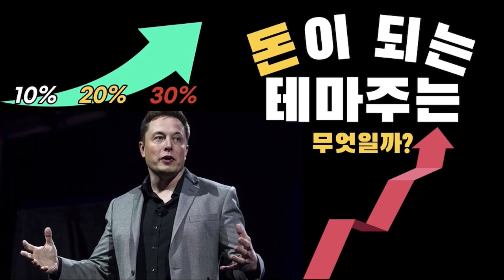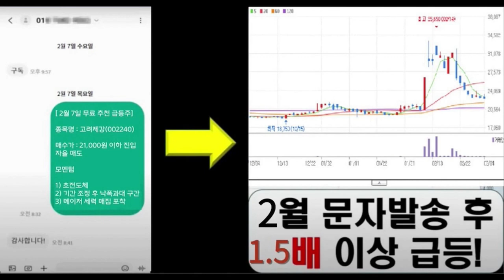손녀 태운 차량 ‘공포의 질주’…급발진 의심